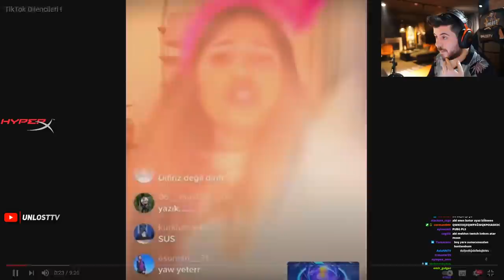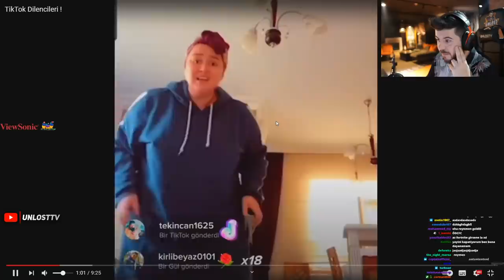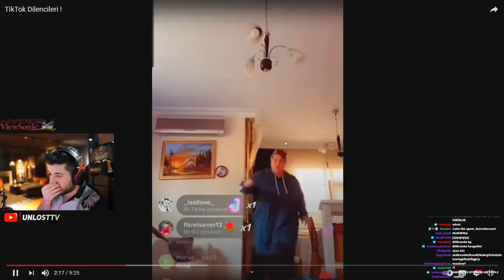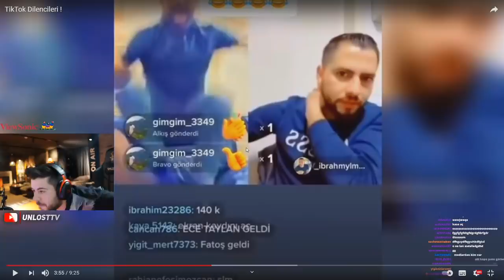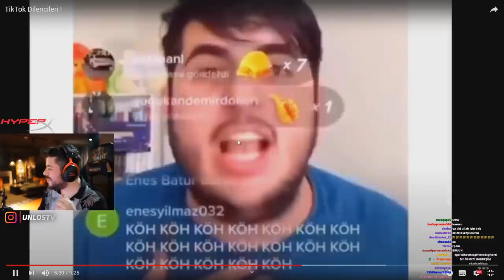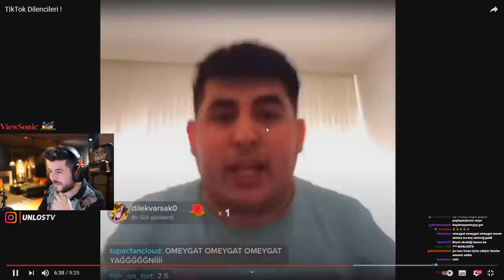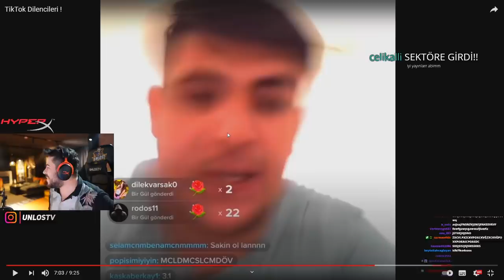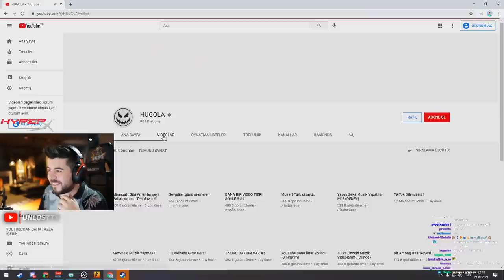UNLOST TikTok DİLENCİLERİ İZLİYOR